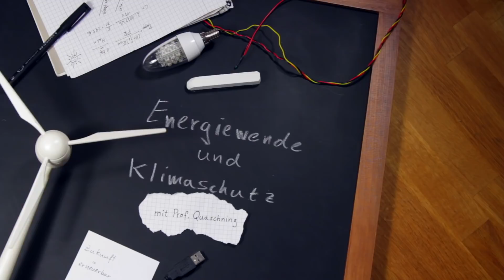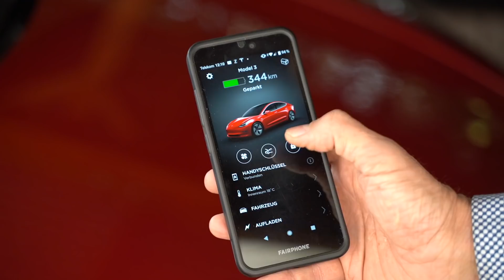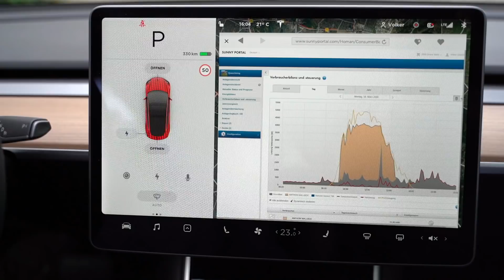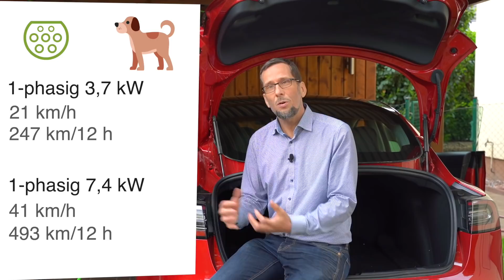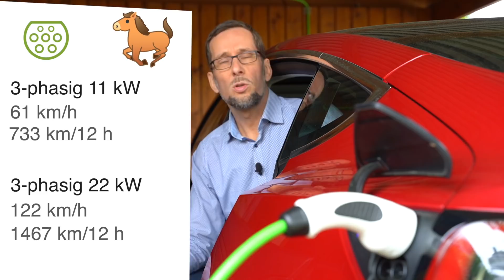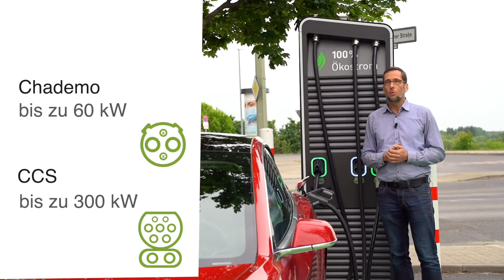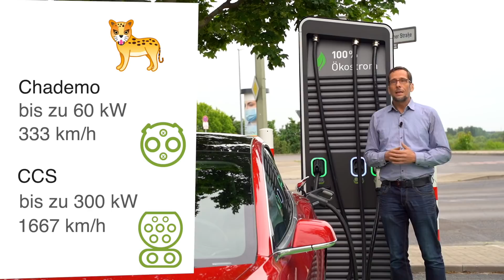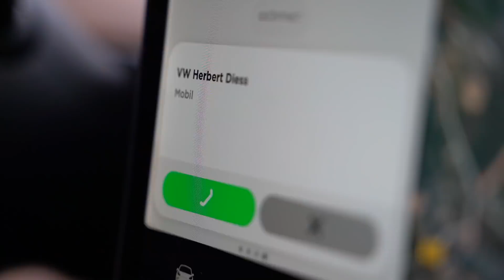Wo sollen bloß all die Elektroautos laden?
Die Elektromobilität soll beim Verkehr den Klimaschutz regeln. Doch die deutsche Reichweitenangst verzögert den Durchbruch der Elektromobilität und viele fragen sich: Wo sollen die ganzen Elektroautos laden? Das Video erläutert die verschiedenen Lademöglichkeiten, erklärt verschiedene Begriffe und technische Details, und informiert über Ladezeiten. Und es analysiert, ob unsere Netze zusammenbrechen, wenn am Ende Millionen Elektroautos gleichzeitig laden.